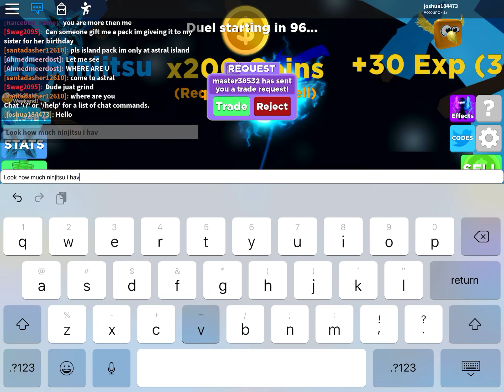I got 1TRV Ninjitsu! But when I sold it OMG I CANT BELEVE I DID IT